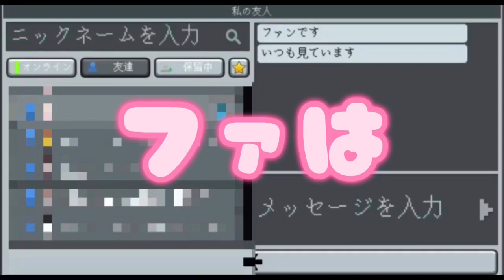惑星クラフト ドレミのうた Planet of Cubes Do-Re-Mi Song(Planet of Cubes/Planet Craft/惑星クラフト)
これやろうが